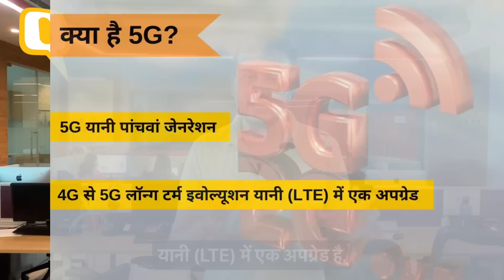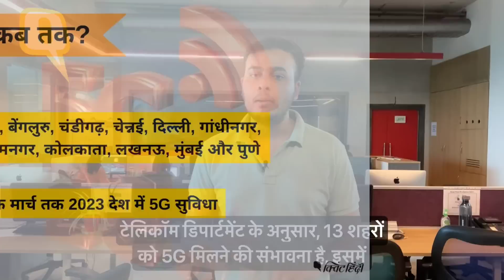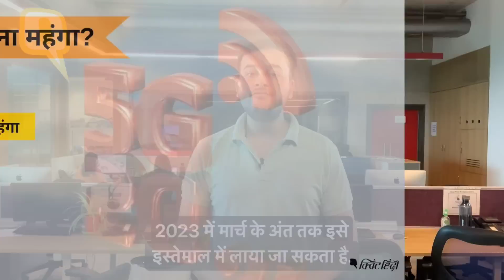Explaniner: 5G, 4G से दस गुना ज्यादा speed, कीमत जरा ज्यादा-5 सवालों में समझे क्या होगा फायदा?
Explaniner On 5G: भारत में 5G इंटरनेट को लेकर लोगों में चर्चा है, 26 जुलाई को 5जी के स्पेट्रम (5G Spectrum Auction) की नीलामी होने वाली है जिसके बाद भारत के लोगों को 5जी इंटरनेट यानी 4जी इंटरनेट से 10 गुना ज्यादा स्पीड वाला इंटरनेट मिलेगा.लेकिन इसमें उपभोक्ताओं को कितना खर्च आएगा, 5जी काम कैसे करेगा, कितनी इंटरनेट स्पीड देगा और कौन सी कंपनियां कब तक 5जी सेवाएं देंगी? ये सब जानते हैं.